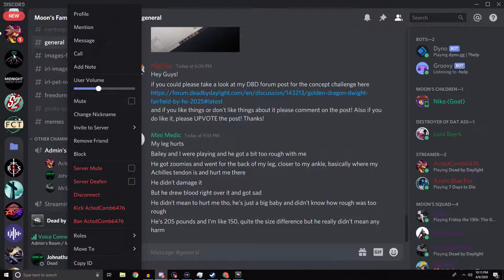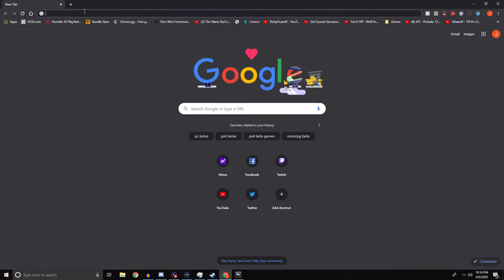Crouching Michael - Dead By Daylight (Funny Moments) #30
Spoon shows us his killer voice and then Moon and I try to find out if crouching Micheal is real.